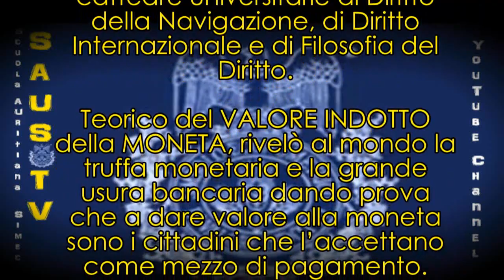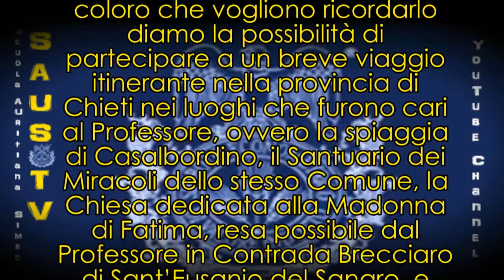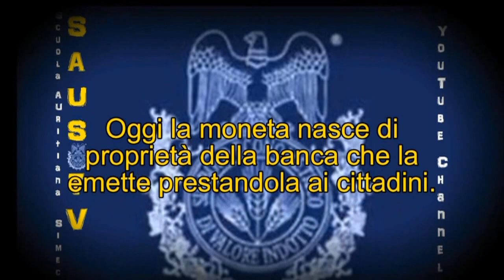EVENTO: SULLE TRACCE DI GIACINTO AURITI 2012 - partecipate numerosi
Sulle tracce di Giacinto Auriti

Nel sesto anniversario della sua dipartita:
11 agosto 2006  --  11 agosto 2012

Il giorno 11 agosto ricorre il sesto anniversario della dipartita del Prof. Giacinto Auriti, il geniale economista, Docente delle cattedre universitarie di Diritto della Navigazione, di Diritto Internazionale e di Filosofia del Diritto. Teorico del VALORE INDOTTO della MONETA, rivelò al mondo la truffa monetaria e la grande usura bancaria dando prova che a dare valore alla moneta sono i cittadini che l'accettano come mezzo di pagamento. A dimostrazione del concetto di "PROPRIETA' POPOLARE della MONETA", realizzò il SIMEC, SIMbolo EConometrico di valore indotto, avvenimento che ebbe notevole risonanza, tanto che le idee dell'illustre accademico Giacinto Auriti si diffusero nel mondo.

L'11 agosto prossimo a tutti coloro che vogliono ricordarlo diamo la possibilità di partecipare a un breve viaggio itinerante nella provincia di Chieti nei luoghi che furono cari al Professore, ovvero la spiaggia di Casalbordino, il Santuario dei Miracoli dello stesso Comune, la Chiesa dedicata alla Madonna di Fatima, resa possibile dal Professore in Contrada Brecciaro di Sant'Eusanio del Sangro, e infine  Guardiagrele paese natale dell'Insigne Studioso.

Questo il programma per chi intende partecipare:
- ORE 8.30 - Raduno alla uscita autostradale A/14 Lanciano

- ORE 9,00 - Casalbordino spiaggia, dove Auriti, durante il soggiorno estivo, trovò il fondo di bottiglia su cui era indicata la data di apparizione della Madonna di Fatima: 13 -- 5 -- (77 ?) In questo luogo si farà la prima colazione. ;

- ORE 10,00 - Casalbordino, visita al Santuario Mariano Madonna dei Miracoli ; se possibile incontro con Padre Colombano che fu amico Auriti;

- ORE 11,45 - Sant'Eusanio del Sangro, contrada Brecciaio, visita alla Chiesa realizzata con il contributo del Prof. Auriti, dedicata alla Madonna di Fatima;

- ORE 13,00 -- Pranzo (prezzo del pranzo completo circa 25,00 euro);

- ORE 15,30 -- Guardiagrele,visita al centro storico (casa Auriti, solo esterno), e monumento al SIMEC

- ORE 18,00 - Rientro a Lanciano città del Miracolo Eucaristico a seguire saluti.

 N.B.-Gli orari, tranne la partenza, sono indicativi